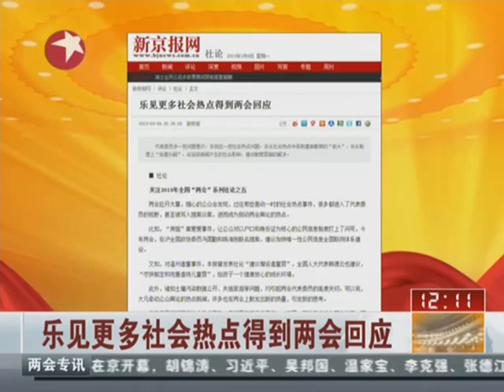《新京报》：乐见更多社会热点得到两会回应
十二届全国人大一次会议副秘书长、大会新闻发言人傅莹4日透露，此次报名采访两会的记者有3000多人。在3月17日上午大会闭幕后，新任国务院总理将与中外记者见面并回答提问。